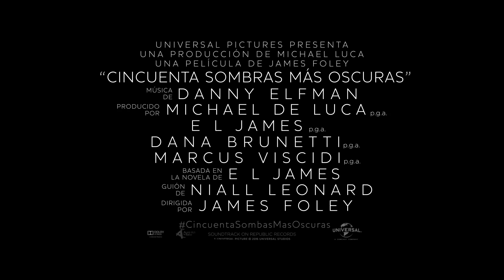CINCUENTA SOMBRAS MÁS OSCURAS - EXTENDED CLIP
No más secretos, no más reglas
EN CINES FEBRERO 9